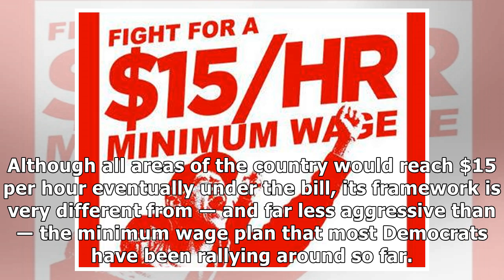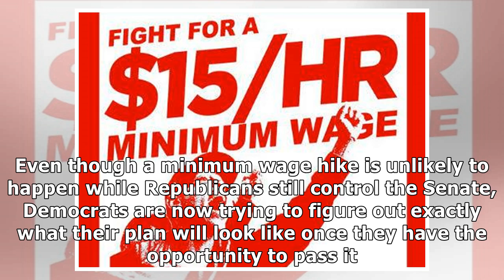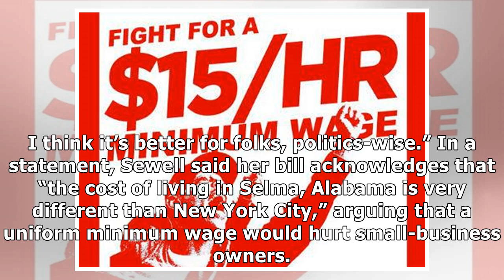Some House Democrats Balk At The Party’s $15 Minimum Wage Plan